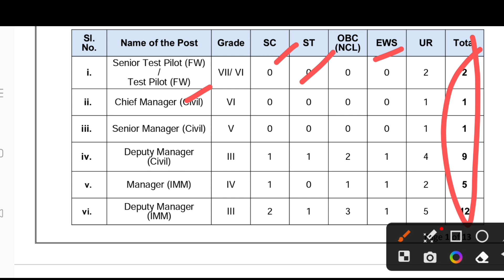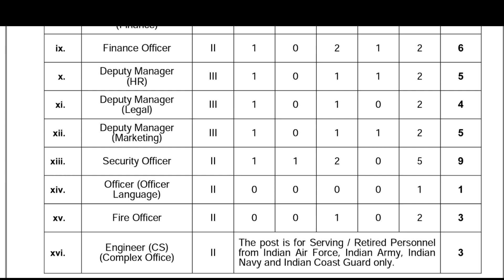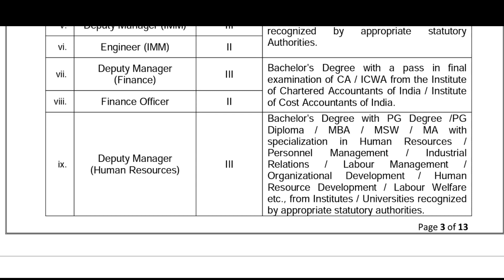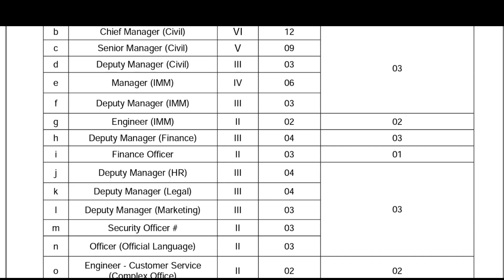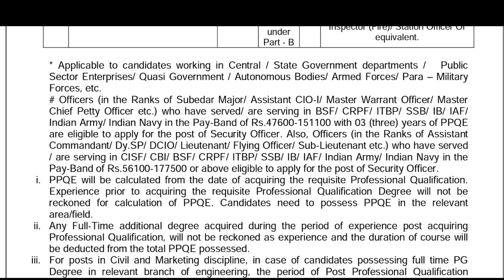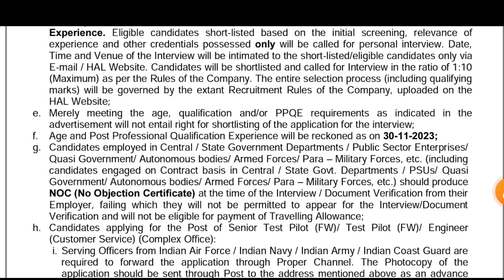Hindustan Aeronautics Limited Recruitment 2023 | Manager/Officer | HAL Vacancy